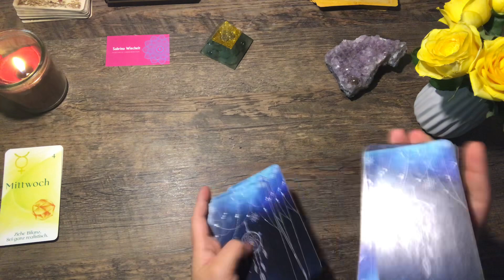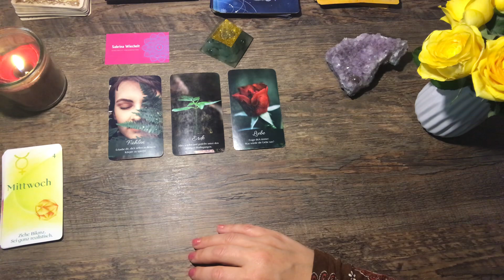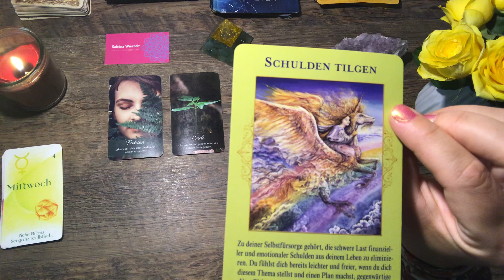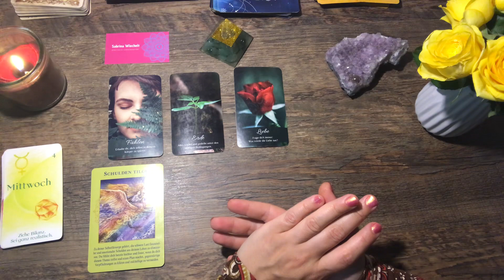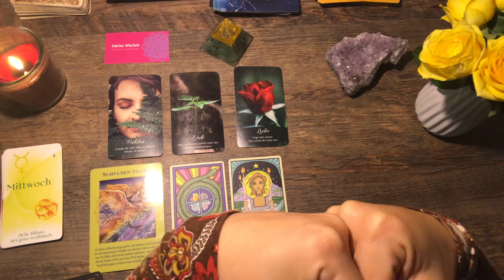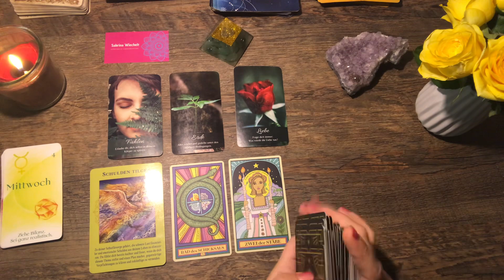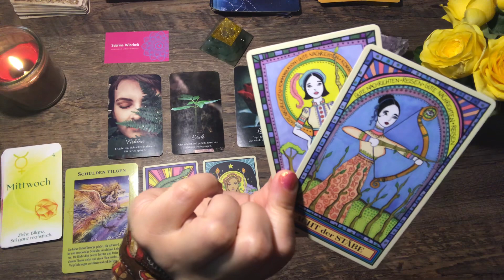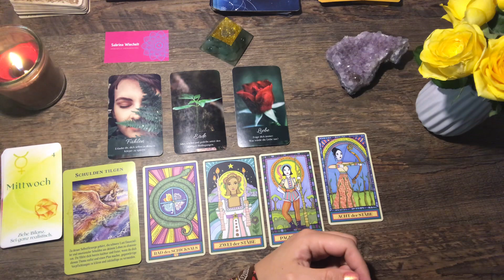Gute Nachrichten lassen dich am Rad drehen ♥️🎶 Tagesenergie Orakel Energiezahl #118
Tagesenergie Botschaft ✨

- Krankheit als Weg: Rüdiger Dahlke, Thorwald Dedlefsen

- Gesundheit für Körper & Seele, Louise L. Hay

Sabrina Wiechelt -
DE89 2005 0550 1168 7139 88 -
Hamburger Sparkasse